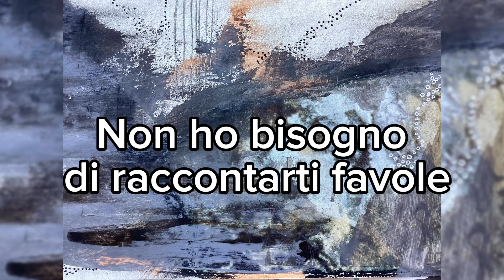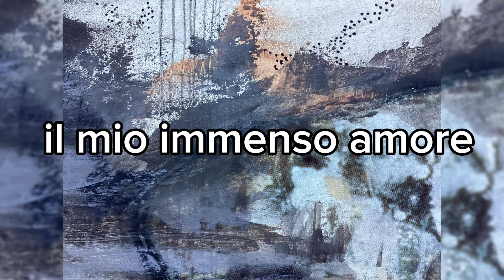Mi manchi… semplicemente questo…❤️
Non ho bisogno di inventare storie… ho semplicemente bisogno di farti sapere che mi manchi… ❤️
Parole ed immagini di @polveredistelle_